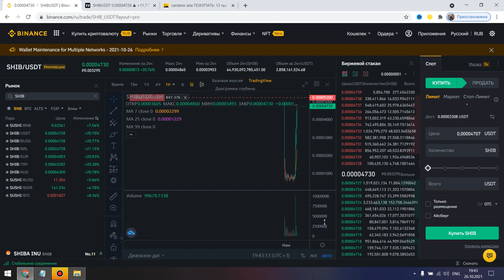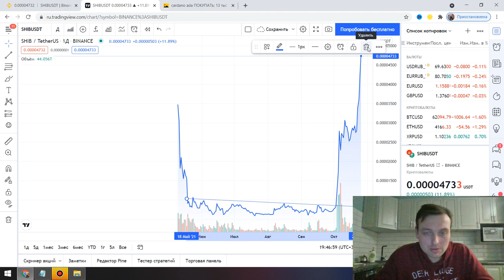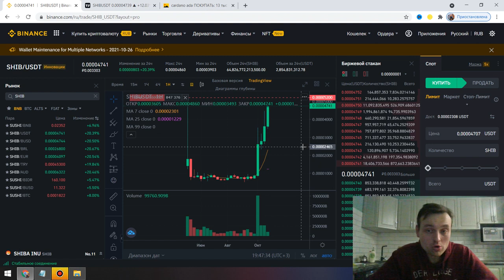Shiba INU МОЖЕТ СТОИТЬ 0,01$! НО есть одно НО.... ШИБА ИНУ РОСТ БУДЕТ!